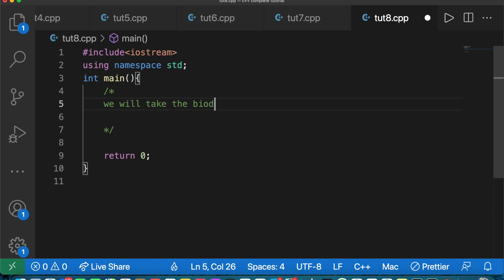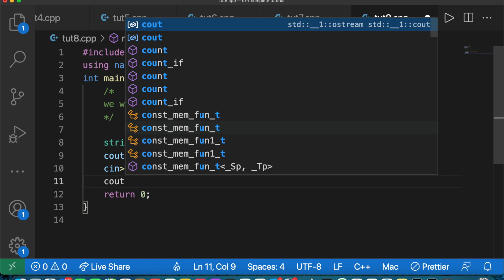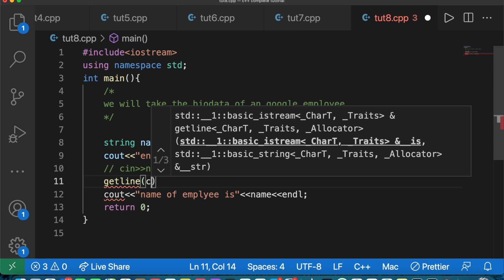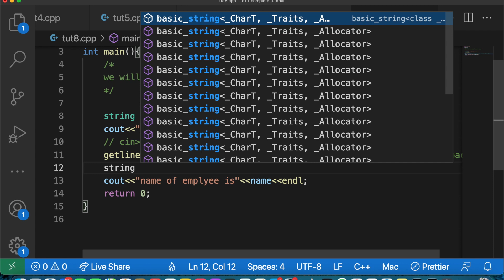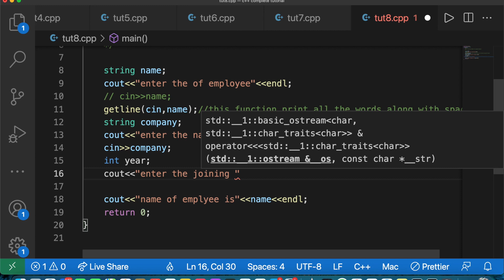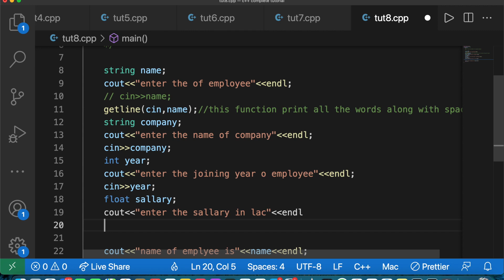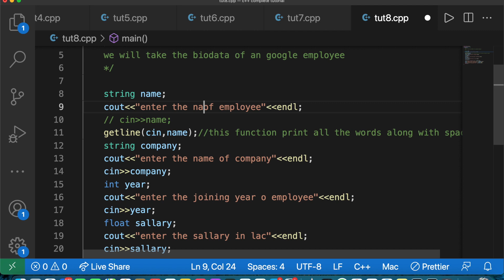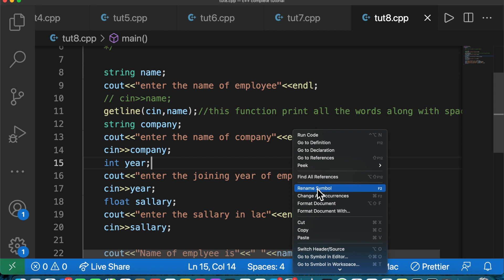Getline Function In C++ | Input And Output In C++| C++ Tutorial For Beginners #9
about this video:
after watching this video you will be able to understand the concept ,how to take input from user and print the output and how to use getline fun.